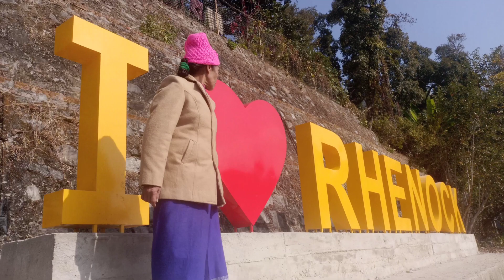My new video 2023/ko